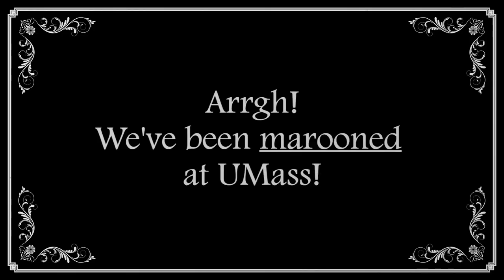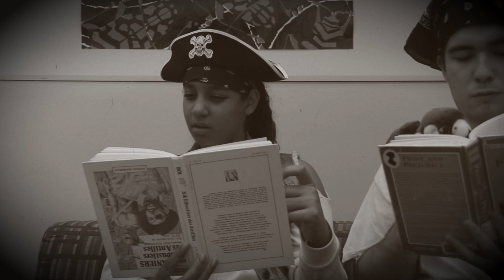Pirates of the Librarian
Avast! The UMass Amherst Libraries be wishing ye a Happy Talk Like a Pirate Day!

Video produced by:
Lauren Weiss